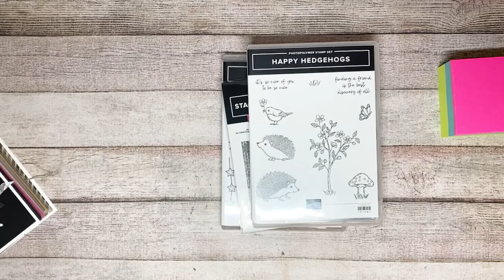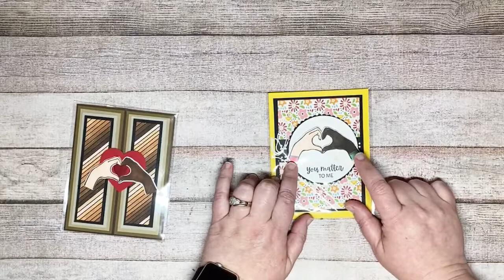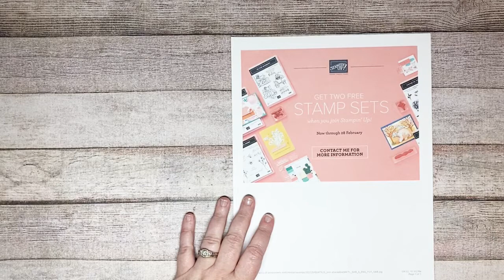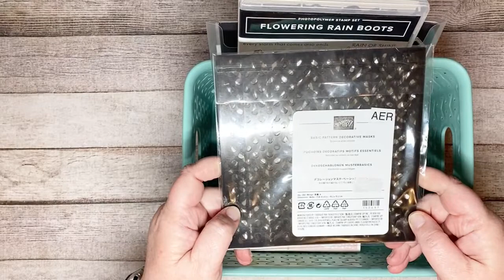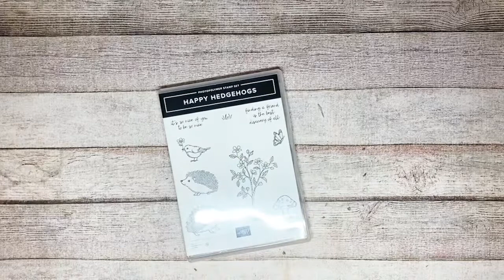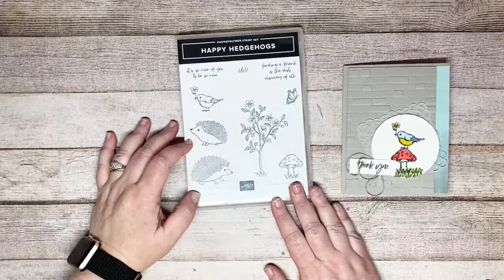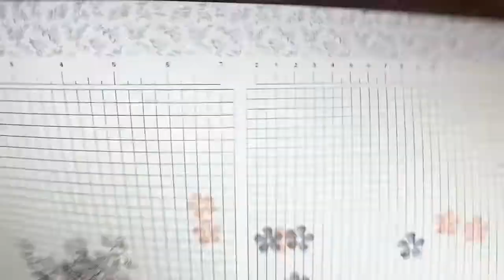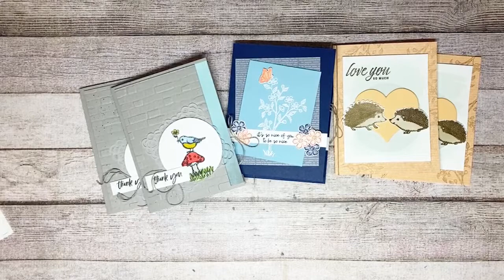Monday Facebook Live: 2/21/22 Happy Hedgehogs 🦔 by Stampin' Up!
Check out the projects on my Blog here for measurements and supplies used

Simply Elizabeth Card Class: March 5, 2022 at 10am IN PERSON or get it TO GO. Class is $20.00 or free with a purchase. or pay at the door. If you order then you may do so at class.

Joining - we would love for your to join the Stamping Grace Team link to join is
Right now you can join and get two free (extra) stamps. Thats almost $175.00 in products for only $99.00

See less